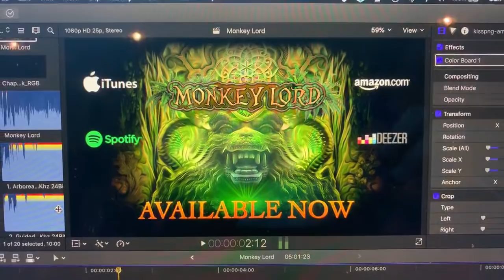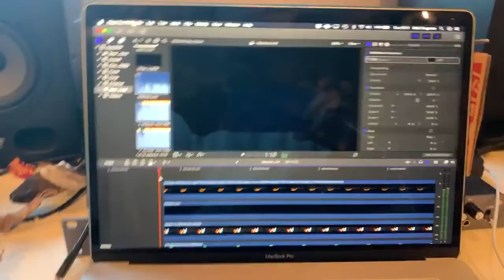MY NEW ALBUM & TWO BIG SECRETS